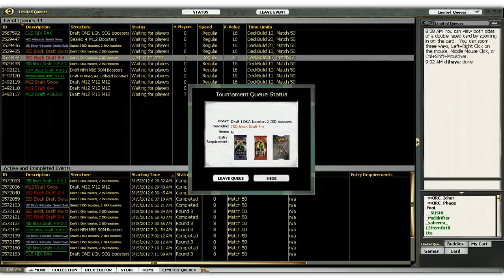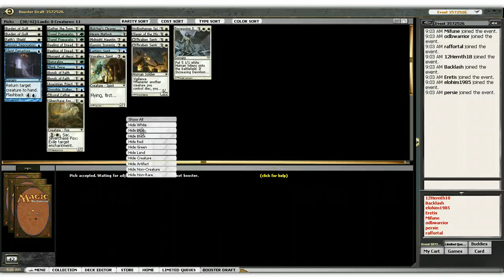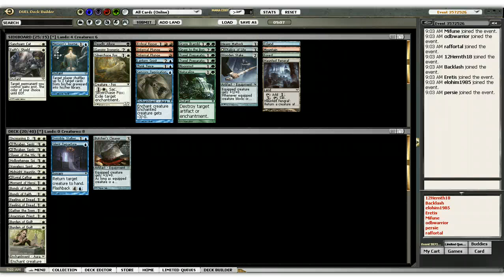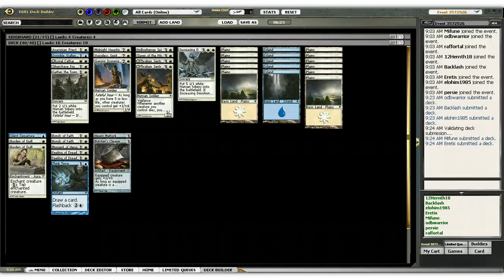Draft Diary, 3-15-12 - DII 8-4 Draft and Build